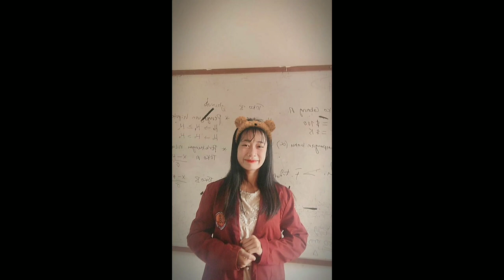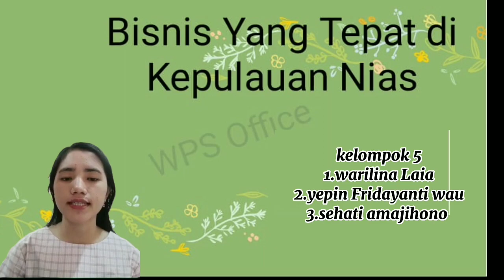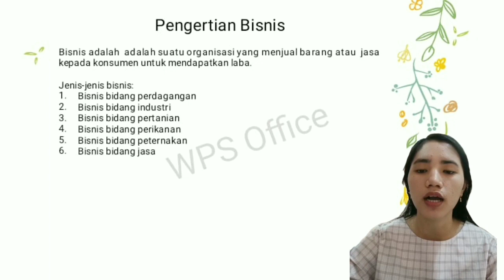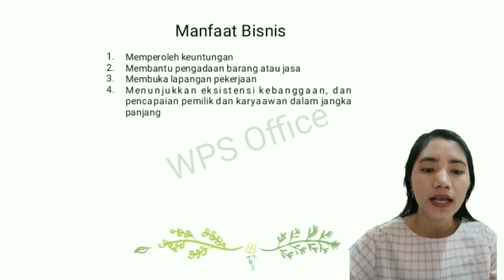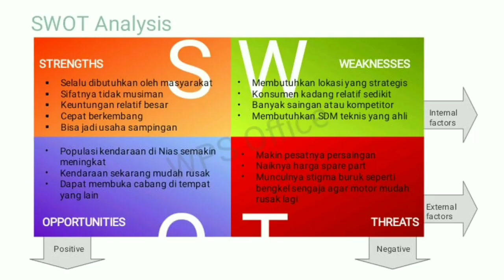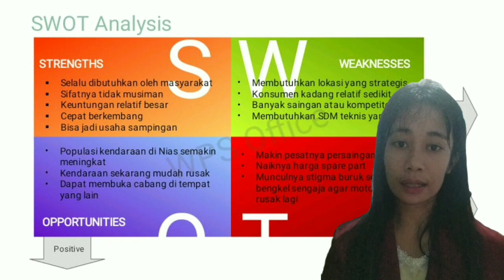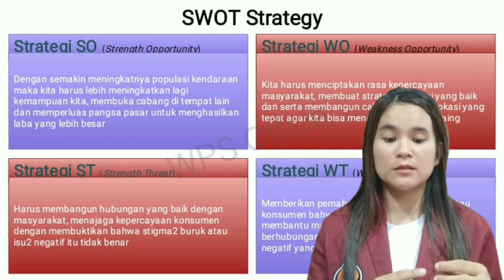Bisnis yang Tepat di Kepulauan Nias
Tugas Kelompok Mata Kuliah Perencanaan Bisnis (Business Plan) Kelas IV.5, program studi S1 Manajemen, Fakultas Ekonomi & Bisnis Universitas Nias Raya dengan topik "Bisnis yang Tepat di Kepulauan Nias". Disusun dan dipresentasikan oleh Kelompok V:

Materi perkuliahan dan artikel-artikel lainnya (berupa review; ulasan tentang teknologi informasi, edukasi, travelling, entertainment dan photo gallery; info seputar kepulauan Nias) dapat diakses di atau materi Mata Kuliah Perencanaan Bisnis Business Plan dapat didownload di